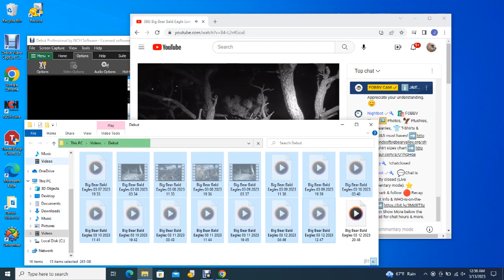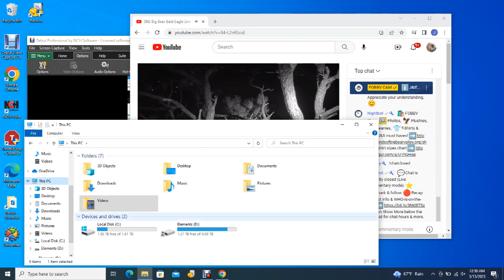Big Bear Bald Eagles 03/12/2023 20:48